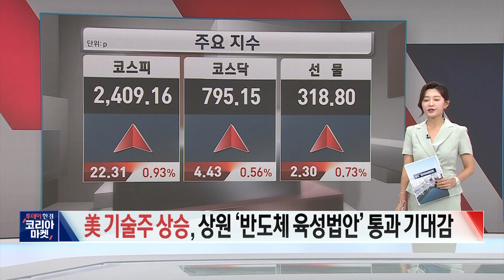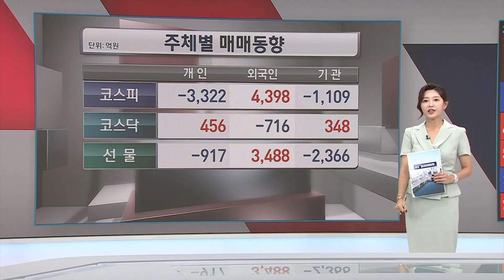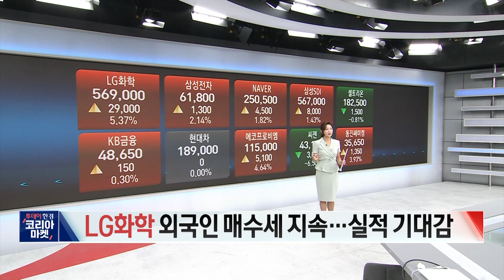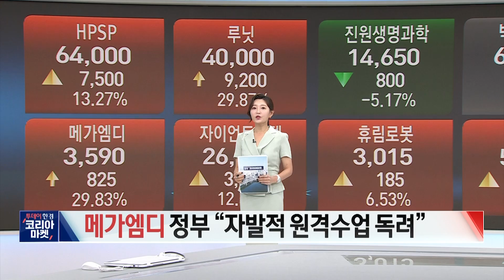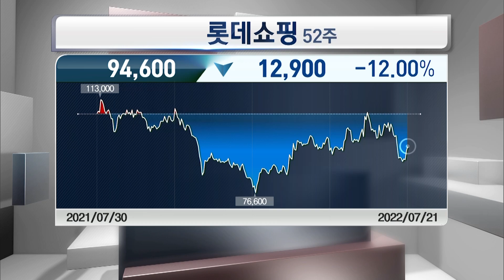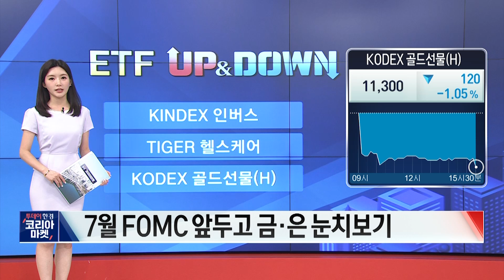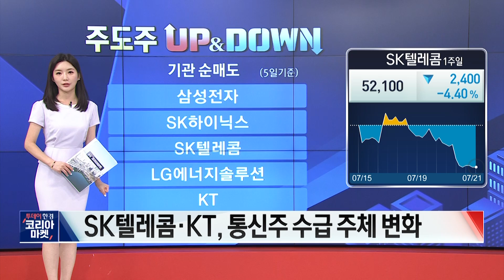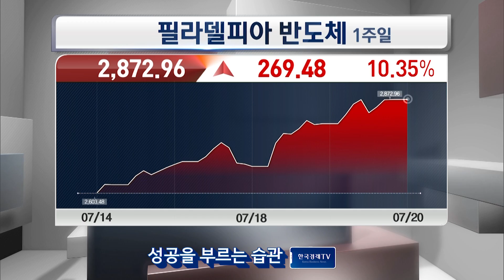코리아마켓 [콕톡] 코스피 2400선 안착 혹은 이탈, 외국인 믿는다ㅣ삼성전자, SK하이닉스 60일선 돌파?ㅣ역대 2분기 최대 실적, 현대차·기아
▶손유빈, 박수진, 박소영

0:00 오프닝
1:26 마감 시황
6:09 ETF UP&DOWN
8:37 주도주 UP&DOWN